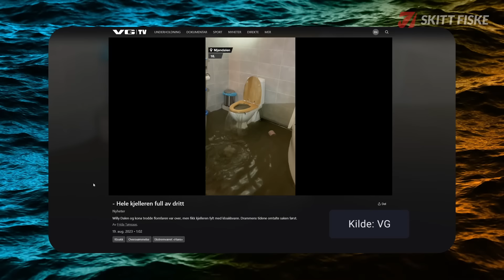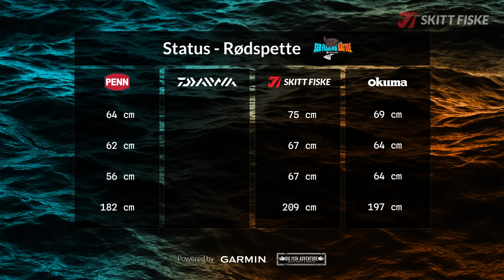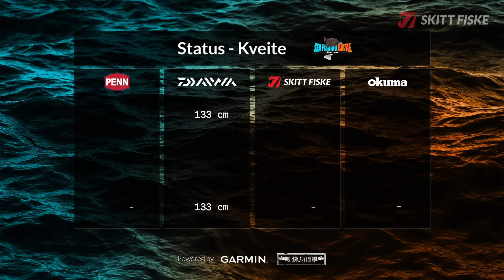Sea Fishing Battle S1 Ep3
Bli med på et eventyrlig havfiske på Sørøya!
Vi i Skitt Fiske har utfordret tre av våre fantastiske leverandører til en fiskekonkurranse på Sørøya. Penn, Daiwa og Okuma tok gladelig utfordringen og vi ble enige om å kjempe om skryterettigheter, heder og ære!

Lagene skal på tre konkurransedager fange de tre største av hver art; Torsk, kveite og rødspette.

I dag står Kamøya og nordsiden av Sørøya for tur.

Vårt fantastiske vertskap hos Big Fish Adventure, stiller opp med en meget dyktig kjentmann - Bilal Saab. I tillegg flotte båter og husvær til deltagerne.

Sea Fishing Battle går torsdager her på Skitt Fiske sin YouTube kanal kl 19:30.

Rask levering, Norges største utvalg og trygg handel!